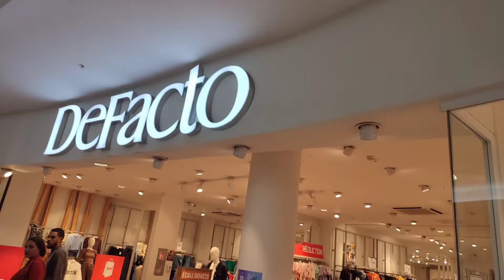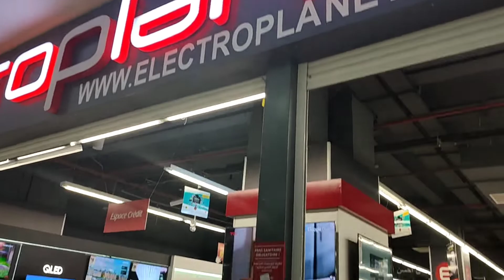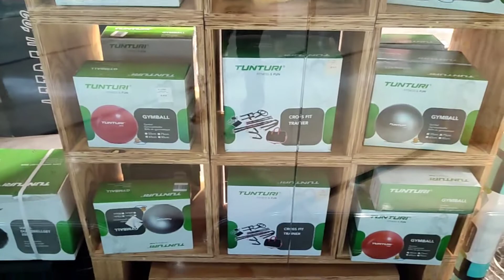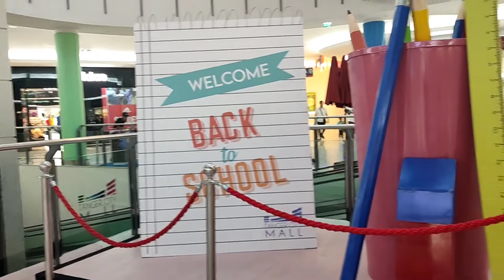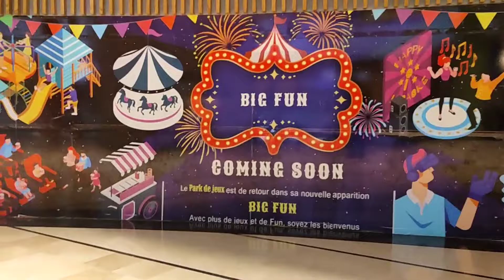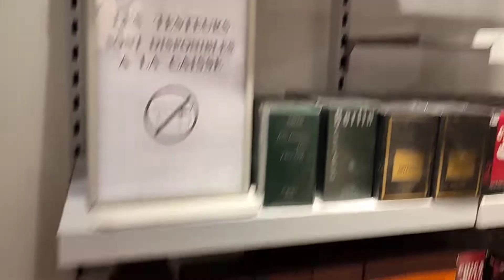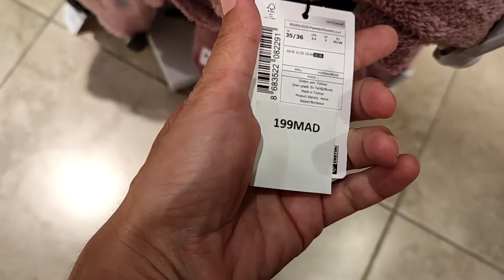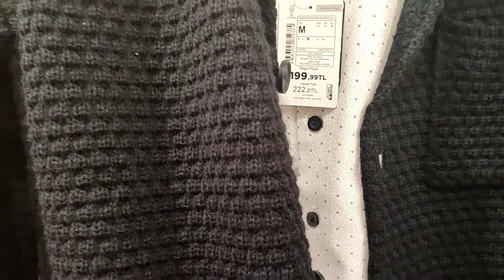جولة بمول مدينة طنجة une visite de centre commercial de tanger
سوف تتعرفون في الفيديو على احدى الأماكن التجارية بمدينة طنجة و هو مكان مخصص لبيع مجموعة من المنتوجات. محلات_تجارية#شمال_المغرب